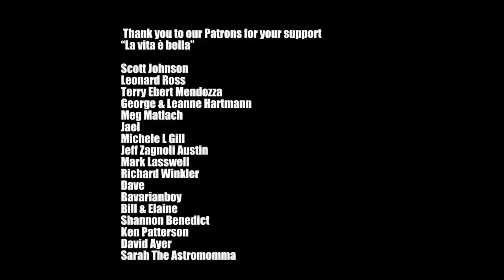WE ARE LEAVING! FIRST ADVENTURE WITH OUR BABY LUCE - travel family Italy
We are leaving Lucky Land, this is our first adventure with our baby Luce!

our Mailing Address:
BOX 37
10125 Torino
Italy

AMAZON BABY GIRL WISHLIST:

Fantastic Footage!